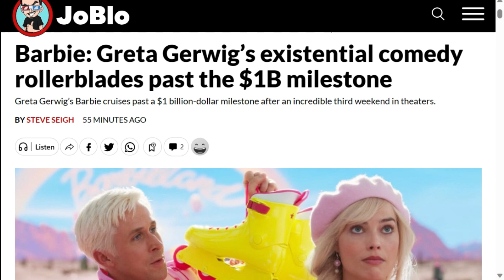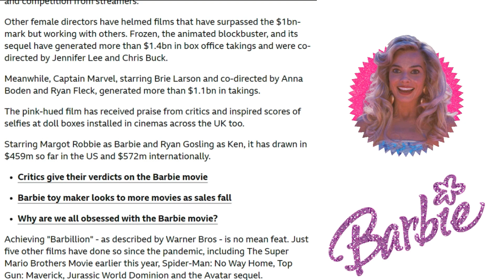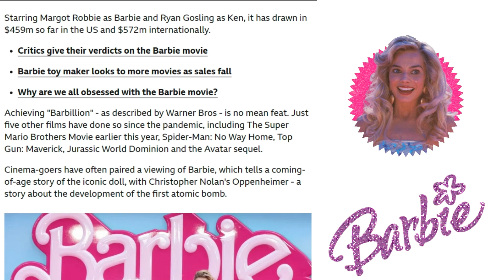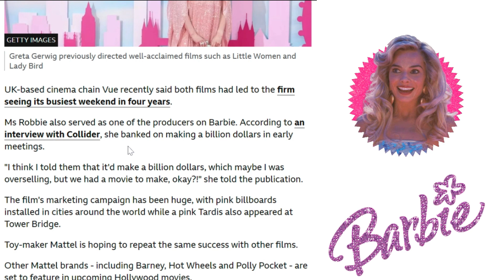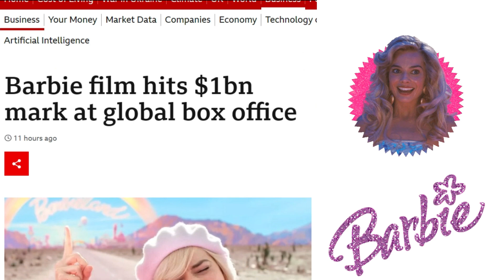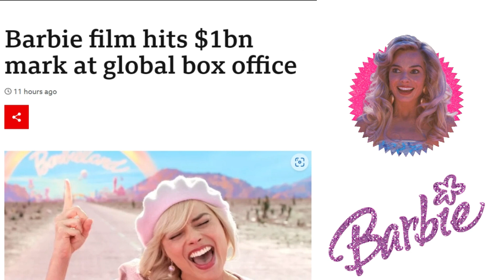Barbie Hits $1Billion Dollars at the Global Box Office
00:00 - Opening
00:25 - Billion Dollar Breakdown
01:29 - BBC Article/female directors/Barbie Movie Information
05:33 - Closing Thoughts

Get ready to witness cinematic history as Barbie takes the world by storm, shattering records and crossing the remarkable $1 billion mark at the global box office! 🎬💖

Join us as we celebrate the tremendous success of the Barbie franchise and its impact on generations of fans worldwide. From her humble beginnings as a beloved toy to becoming a box office sensation, Barbie's cinematic journey has truly been a remarkable one.

Whether you're a lifelong Barbie enthusiast, a movie buff, or just someone curious about the movie's success, this video is a must-watch! 🎉🌍 Don't miss out on this captivating look at how Barbie made history, reaching unprecedented heights at the global box office.

Join the conversation in the comments below and let us know your thoughts on Barbie's epic billion-dollar achievement. 💬💕